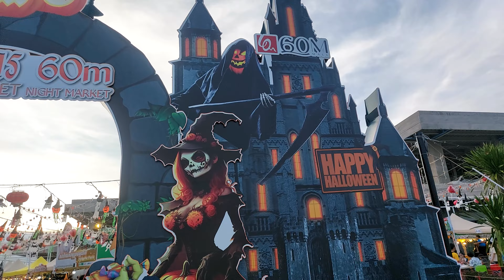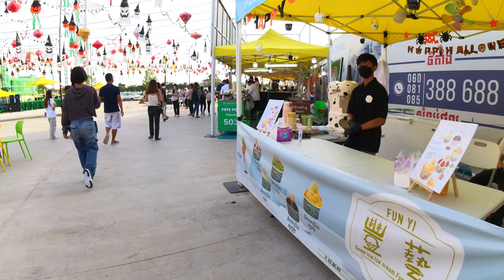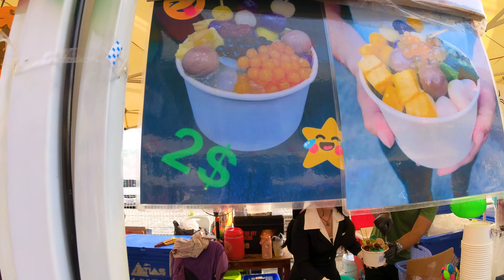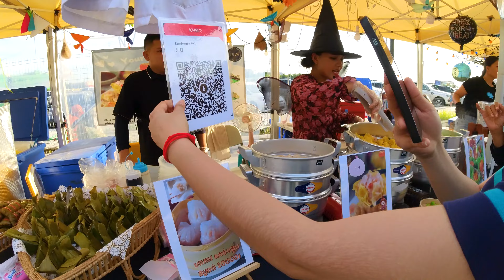Happy Halloween! Cambodia Food Street @Night Market Phnom Penh, Seafood, Dessert, Donut, & More